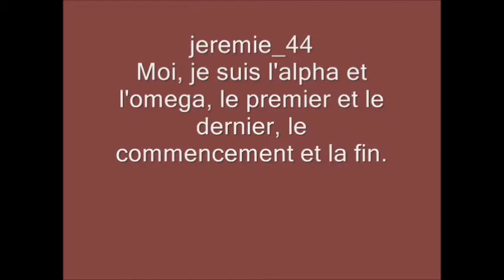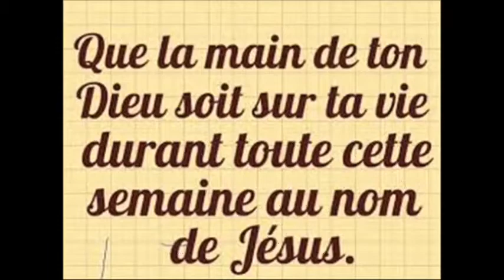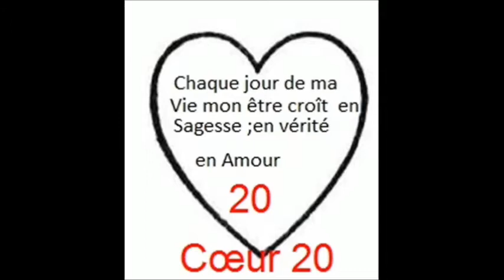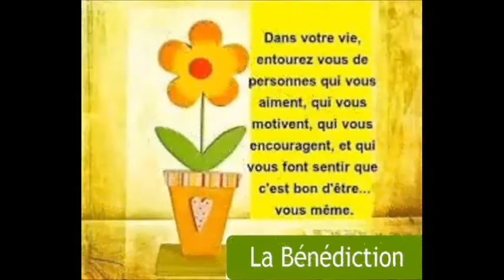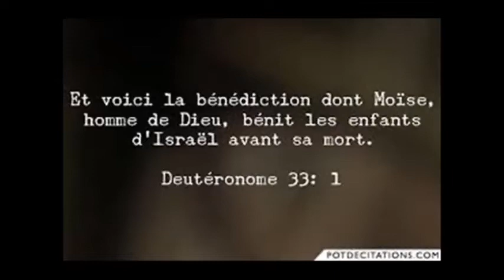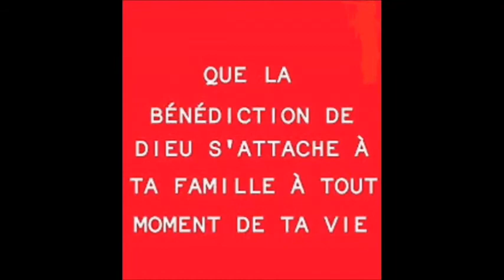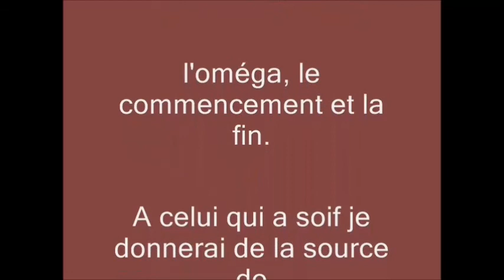Jérémie 44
La Bible Jérémie 44
Jacques 1:19
Sachez-le, mes frères bien-aimés. Ainsi, que tout homme soit prompt à écouter, lent à parler, lent à se mettre en colère;
Jacques 1
19Sachez-le, mes frères bien-aimés. Ainsi, que tout homme soit prompt à écouter, lent à parler, lent à se mettre en colère; 20car la colère de l'homme n'accomplit pas la justice de Dieu.…
Références Croisées
Nombres 22:27
L'ânesse vit l'ange de l'Eternel, et elle s'abattit sous Balaam. La colère de Balaam s'enflamma, et il frappa l'ânesse avec un bâton.

Proverbes 10:19
Celui qui parle beaucoup ne manque pas de pécher, Mais celui qui retient ses lèvres est un homme prudent.

Proverbes 14:29
Celui qui est lent à la colère a une grande intelligence, Mais celui qui est prompt à s'emporter proclame sa folie.

Proverbes 16:32
Celui qui est lent à la colère vaut mieux qu'un héros, Et celui qui est maître de lui-même, que celui qui prend des villes.

Proverbes 17:27
Celui qui retient ses paroles connaît la science, Et celui qui a l'esprit calme est un homme intelligent.

Proverbes 29:20
Si tu vois un homme irréfléchi dans ses paroles, Il y a plus à espérer d'un insensé que de lui.

Ecclésiaste 7:9
Ne te hâte pas en ton esprit de t'irriter, car l'irritation repose dans le sein des insensés.

Actes 1:15
En ces jours-là, Pierre se leva au milieu des frères, le nombre des personnes réunies étant d'environ cent vingt. Et il dit:

Jacques 1:2
Mes frères, regardez comme un sujet de joie complète les diverses épreuves auxquelles vous pouvez être exposés,

Jacques 1:16
Ne vous y trompez pas, mes frères bien-aimés:

Jacques 2:1
Mes frères, que votre foi en notre glorieux Seigneur Jésus-Christ soit exempte de toute acception de personnes.

Jacques 2:5
Ecoutez, mes frères bien-aimés: Dieu n'a-t-il pas choisi les pauvres aux yeux du monde, pour qu'ils soient riches en la foi, et héritiers du royaume qu'il a promis à ceux qui l'aiment?

Jacques 3:1
Mes frères, qu'il n'y ait pas parmi vous un grand nombre de personnes qui se mettent à enseigner, car vous savez que nous serons jugés plus sévèrement.

Jacques 3:10
De la même bouche sortent la bénédiction et la malédiction. Il ne faut pas, mes frères, qu'il en soit ainsi.

Jacques 4:11
Ne parlez point mal les uns des autres, frères. Celui qui parle mal d'un frère, ou qui juge son frère, parle mal de la loi et juge la loi. Or, si tu juges la loi, tu n'es pas observateur de la loi, mais tu en es juge.

Jacques 5:12
Avant toutes choses, mes frères, ne jurez ni par le ciel, ni par la terre, ni par aucun autre serment. Mais que votre oui soit oui, et que votre non soit non, afin que vous ne tombiez pas sous le jugement.

Jacques 5:19
Mes frères, si quelqu'un parmi vous s'est égaré loin de la vérité, et qu'un autre l'y ramène,

1 Jean 2:21
Je vous ai écrit, non que vous ne connaissiez pas la vérité, mais parce que vous la connaissez, et parce qu'aucun mensonge ne vient de la vérité.